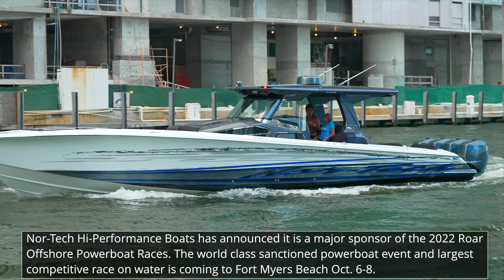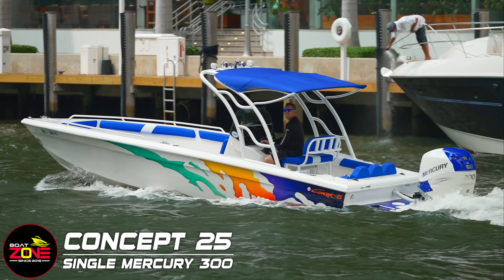SHE IS SPICY !! NOW WE'VE SEEN EVERYTHING !! MIAMI RIVER BOATS | BOAT ZONE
Haulover and the Miami River are incredible places! When it comes to an epic party in Miami, there's no place like the Miami River with music, boats, drinks, girls and much more.   Buy a Super Thanks, which directly supports Boat Zone.